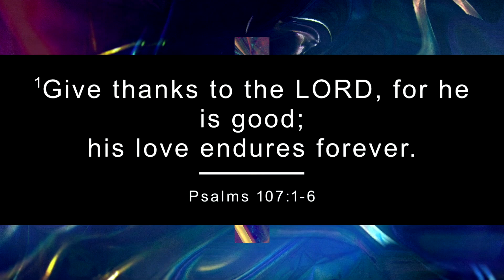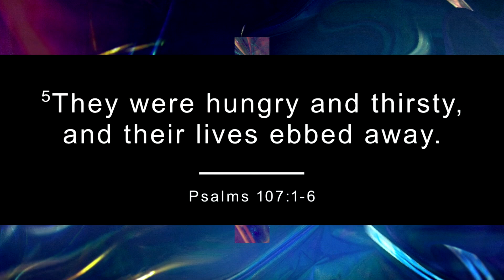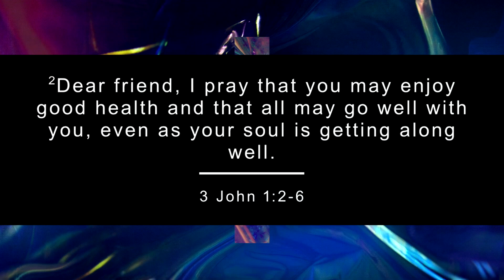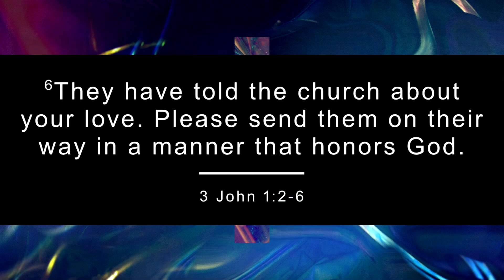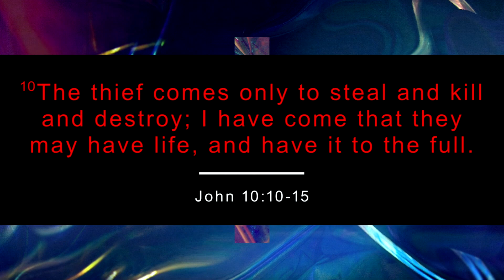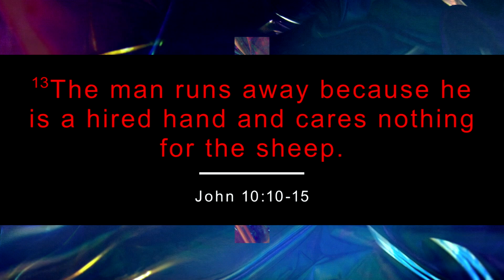Sunday Worship Service | "Looking for a Rewarding Lift" | John 10:10 -15